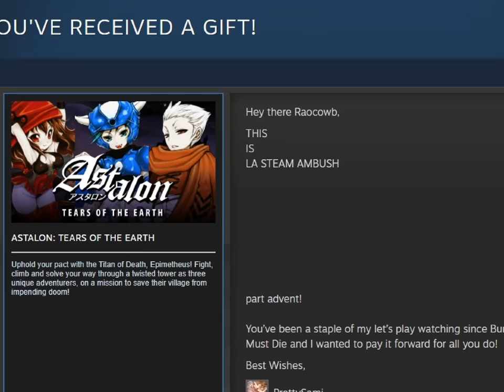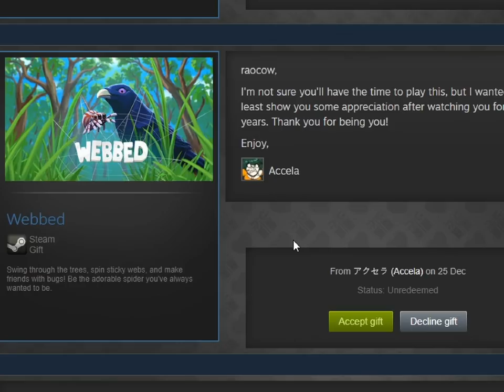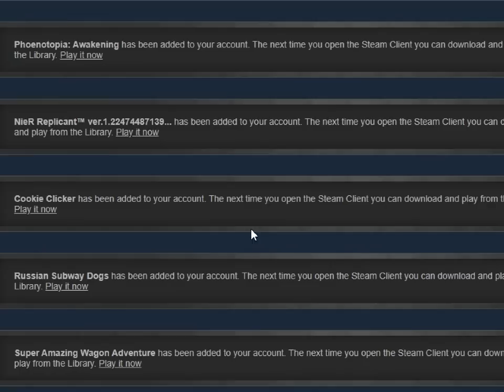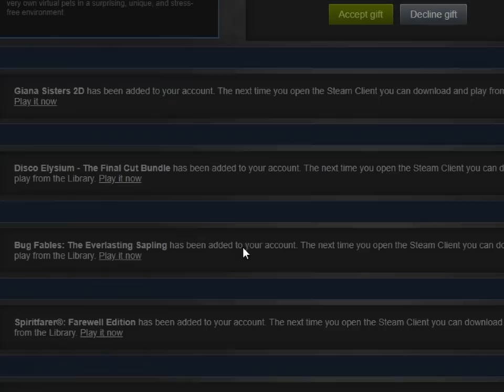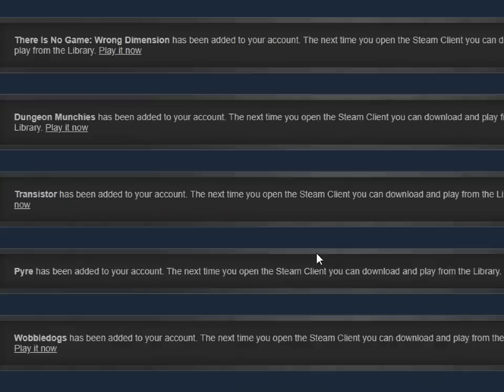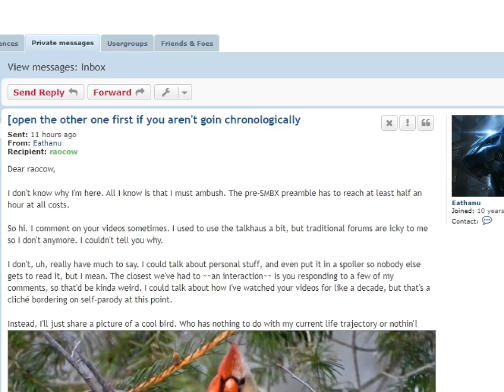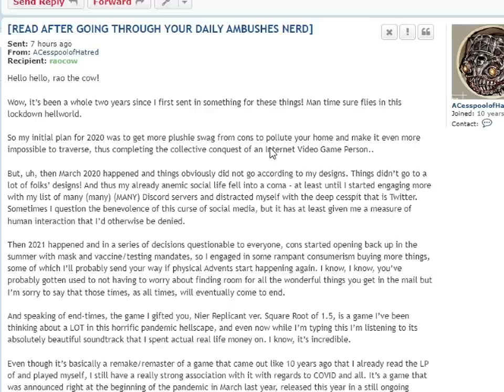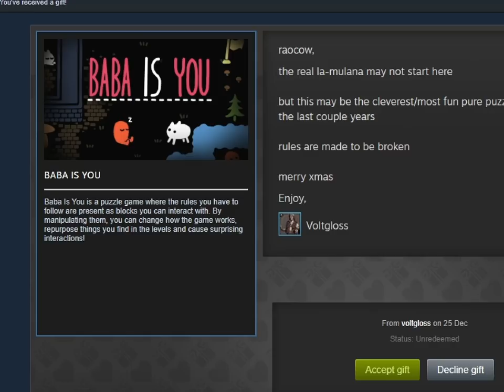over 40 minutes of me thanking people while accepting games on steam (2021 advent december 25)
merry christmas y'alls